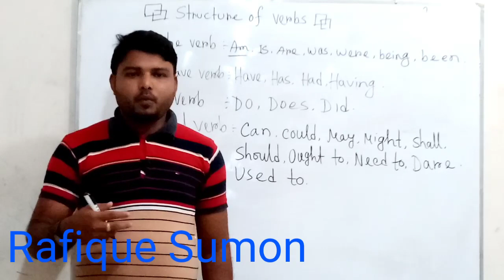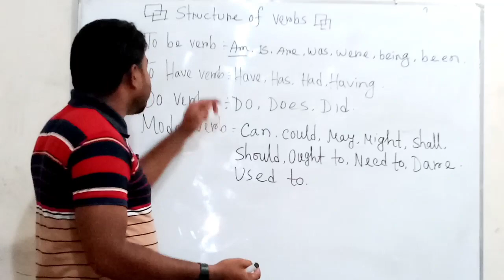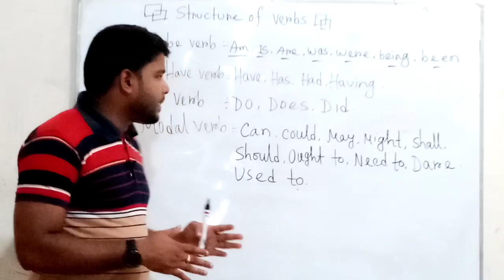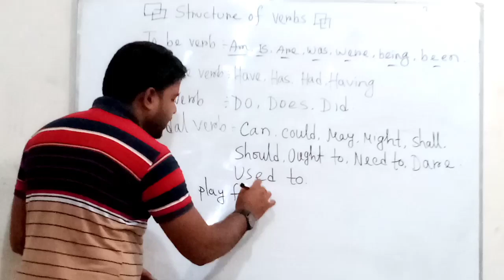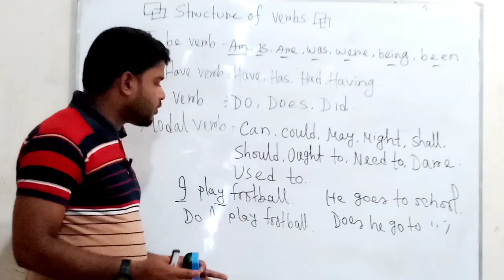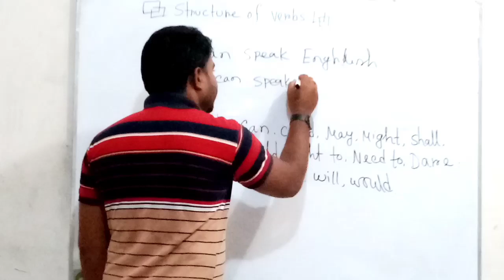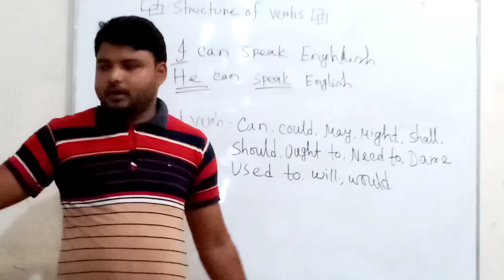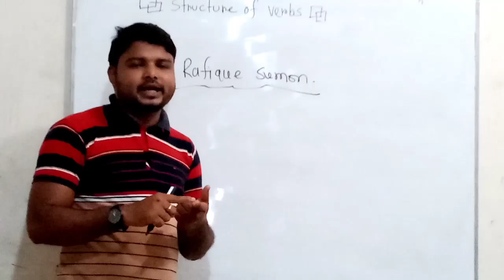How to use Auxiliary verb.../Read the structure easily /Easy way to use verb/Rafique sumon/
We feel hesitate to learn Verbs.Today I'm going to describe how to use verbs easily. I think It's very important for the beginners.
Hopefully you will benefit.